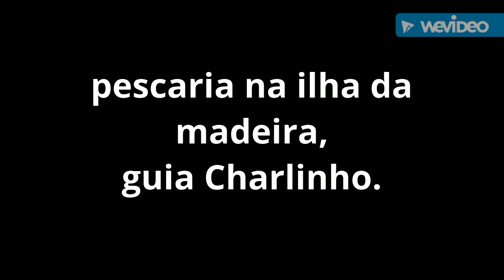pescaria na ilha da madeira com direito a um belo troféu.guia Charlinho.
pescaria na ilha da madeira com nosso amigo é guia de pesca Charlinho da ilha da madeira,os amigos pescadores tiverem um belo dia de pescaria.com direito a vários peixes inclusive um belo robalo.ate mesmo um polvo entrou na linha show de bola a pescaria parabéns rapaziada.pescaria dia 02/06/2018/.